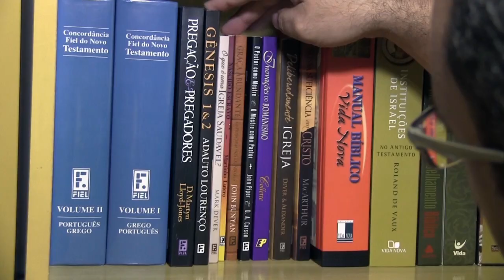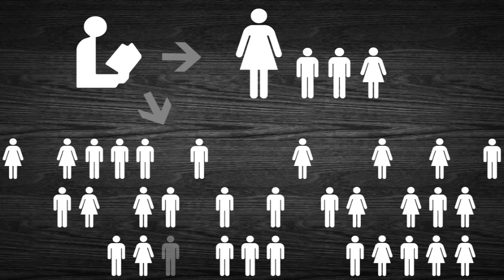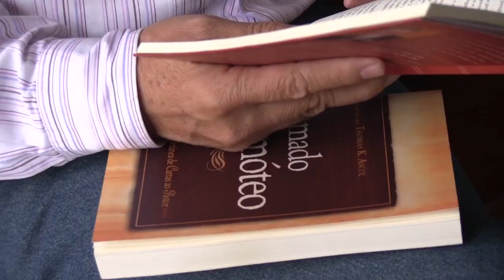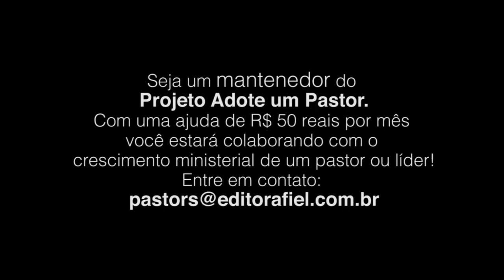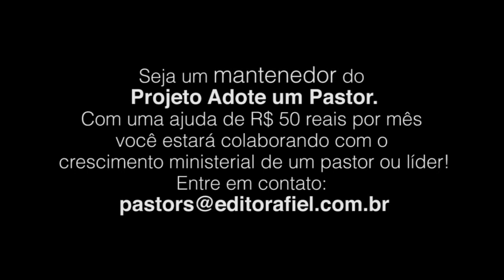O que é o Ministério Adote um Pastor (MAP)?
Adote um Pastor é um ministério do Ministério Fiel, cuja missão é tornar vidas e igrejas saudáveis através da capacitação ministerial de pastores em países de fala portuguesa ao redor do mundo. Para isso, o MAP promove o acesso à literatura fundamentada em sã doutrina, a fim de que pessoas e igrejas possam crescer e se firmar no conhecimento genuíno das Escrituras. Hoje, o MAP conta com mais de 300 pastores adotados em vários países, como Brasil, Portugal, Moçambique, Angola, Cabo Verde, São Tomé e Príncipe, Guiné-Bissau e Timor Leste. São muitas as maneiras de ajudar o MAP.